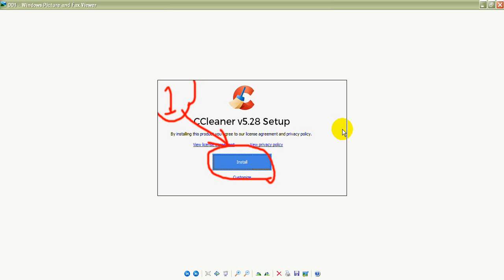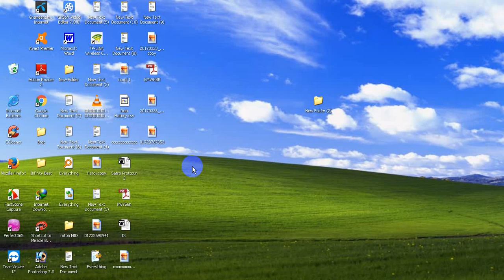ডাউনলোড করে নিন CCleaner 2017 লেটেষ্ট ভার্সন আর সুরক্ষিত রাখুন আপনার পিসি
যার যার দরকার ডাউনলোড করে নিন CCleaner 2017 লেটেষ্ট ভার্সন আর সুরক্ষিত রাখুনি আপনার পিসি।